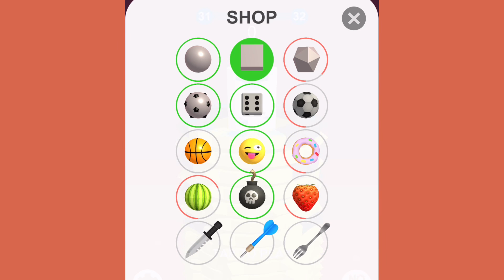Stack Ball - Gameplay Walkthrough - All Levels (IOS, Android)